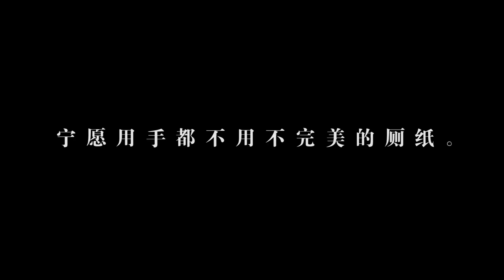完美主義者最痛心的事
JT琴傑：難道完美那麼難達成嗎？！

想要觀看更多有趣視頻！
請記得Follow我們的社交平台！
分享給你身邊的親朋戚友！